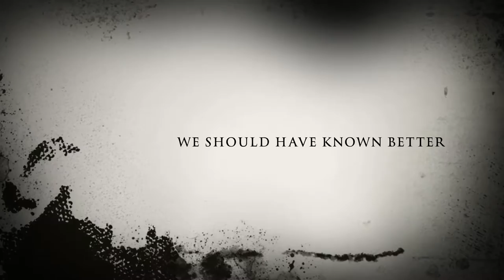Along came Cringer trailer